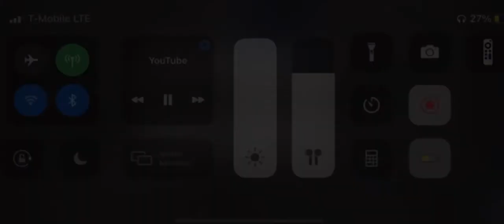YOUR MOM! | Minecraft FNAF Roleplay